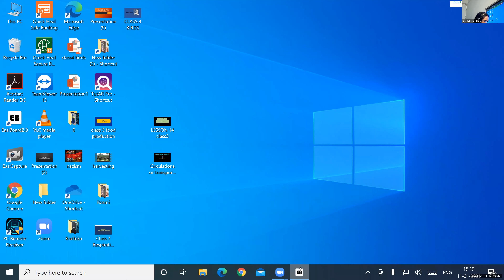Dr.Raju Davis International School |CLASS 6 MATHS PART 2 | 11-01-2021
CLASS 6 MATHS PART 2 MATHS FACTOR TREE AND PROBLEMS